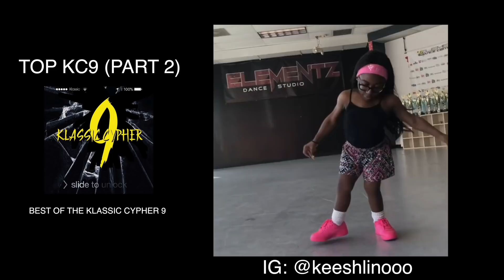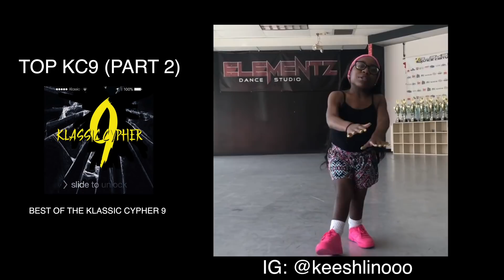[Part 2] The best of the Klassic Cypher 9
Part 2 of The best of the Klassic Cypher

Mike Kalombo's KLASSIC CYPHER 9  FEAT. DESTINY CASHMA

S/O to Destiny Cashma for blessing us with that hook

I'd like to thank @destinycashma for blessing the hook